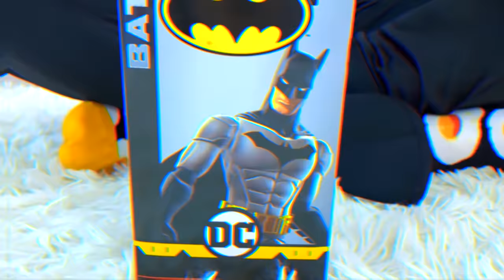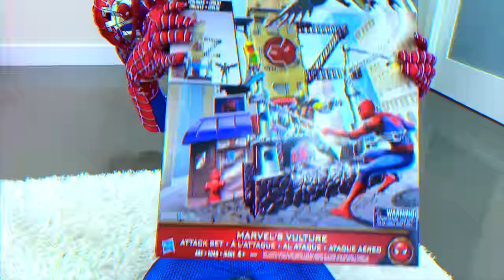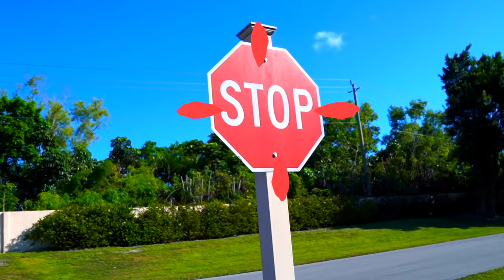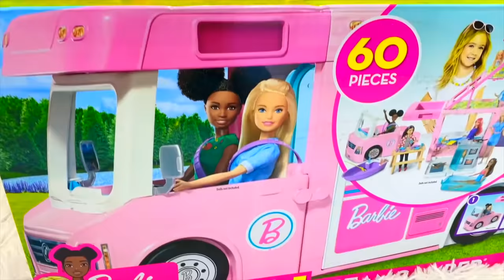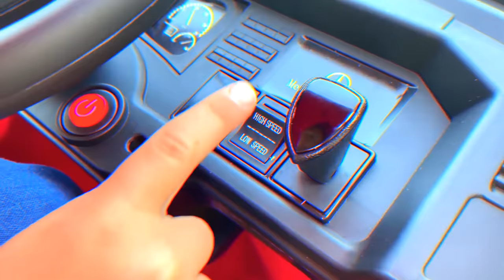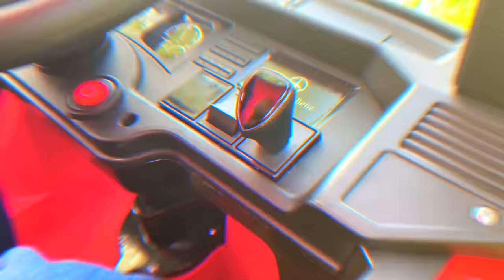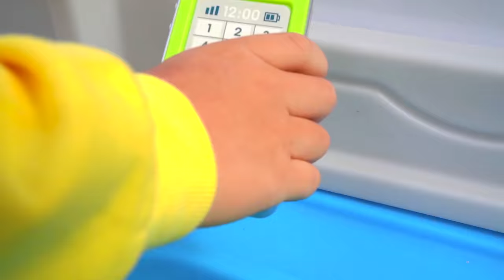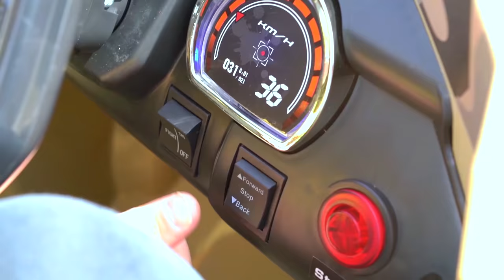Сеня и Папа как Супергерой играют с Новыми Игрушками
Сеня и его истории про супергероев. Сборник для детей